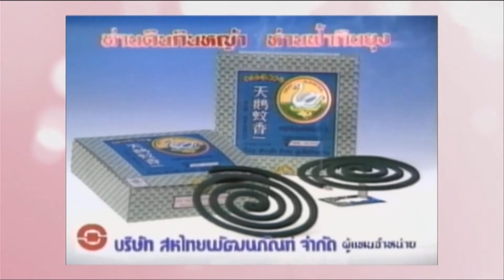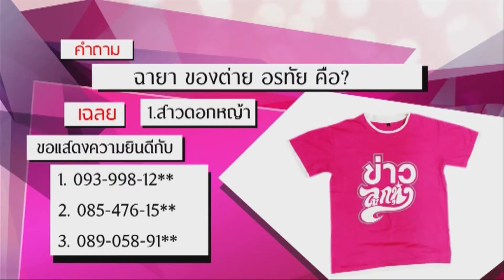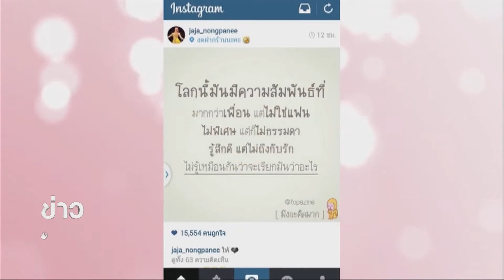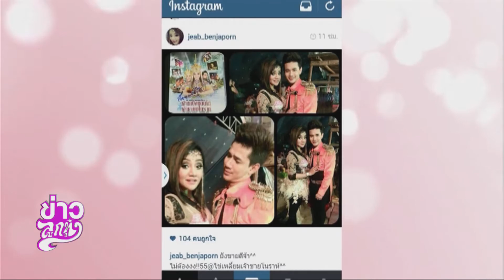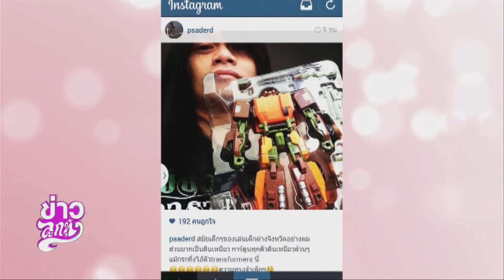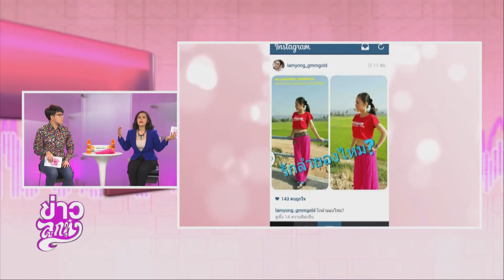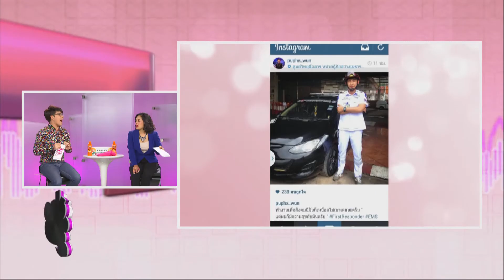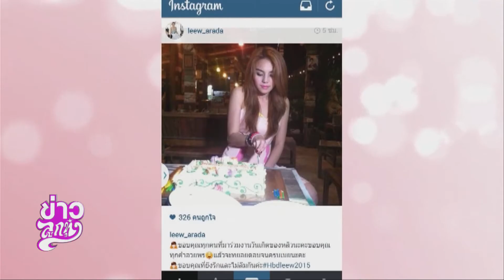รายการย้อนหลัง "สมมาส ราชสีมา" @ข่าวลูกทุ่ง 24 กุมภาพันธ์ 2558